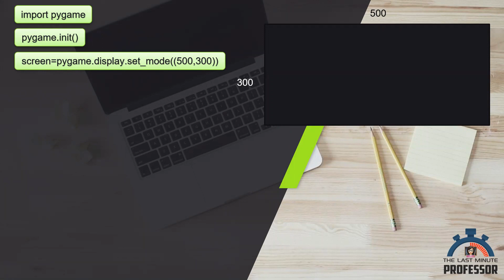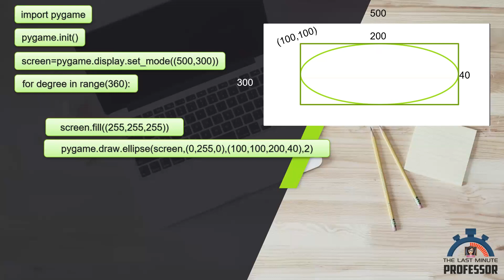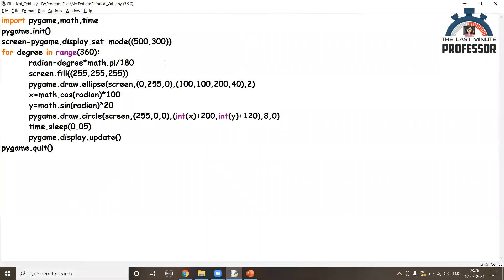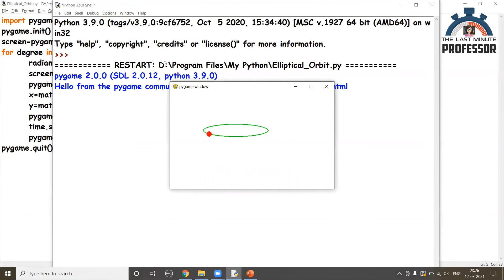Simulate Elliptical Orbits in Pygame [Tamil]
Hi Programmers,
This video explains the step by step Python Coding of how to simulate elliptical orbits in Pygame.